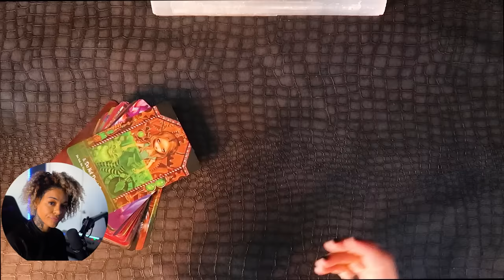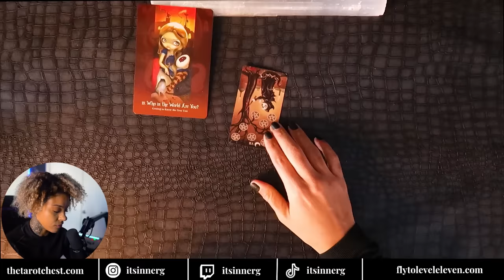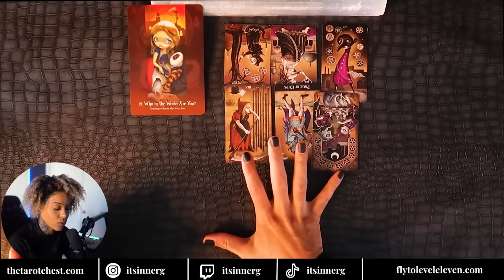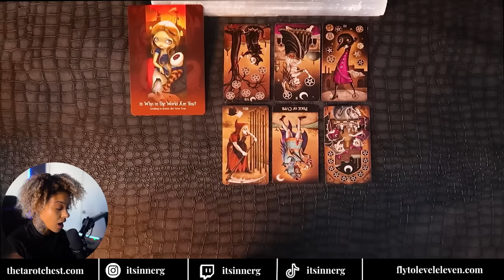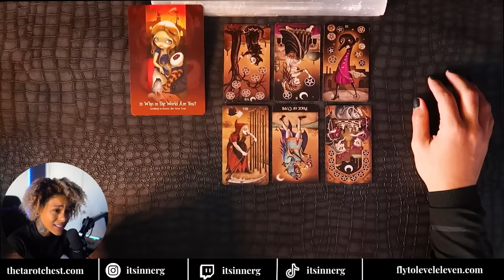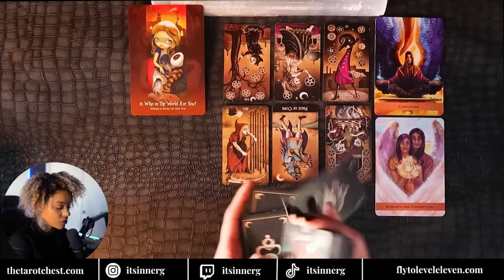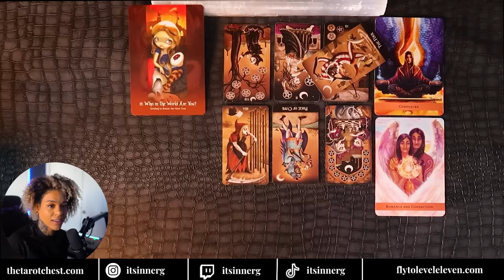TRUST YOU are SEEING THIS from YOUR HIGHER SELF 💬🛸💖 Pick A Card 🪽 TiMELESS Tarot Reading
🛸🪽🛸JOIN THE EARTH ANGELS HERE 🛸🪽🛸
Receive all my updates energy readings, and news and be part of the lightribe movement!

*You can find these limited exclusive readings only on thetarotchest.com

+++ WHAT IS YOUR SUCCESS / CAREER PATH? (limited)

+++ HOW WILL YOU IMPACT THE WORLD? (limited)

+++ ✈️✈️🪽 LEVEL 11: EARTH SCHOOL FOR LiGHT + MAGiC 🪽✈️✈️
LEARN HOW TO CONNECT with The Universe + ACTiVATE YOUR GiFTS

🎴🎴🎴NO LONGER OFFERiNG PERSONAL READINGS🎴🎴🎴

TRiBE
🎱SELECT YOUR IMAGE🎱→ Pick the timecode for your Predictions
0:00 - Collective Updates
3:16 - Deck 1
25:25 - Deck 2
50:50 - Deck 3